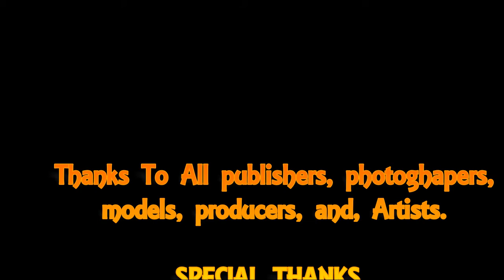youtube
End of Winter